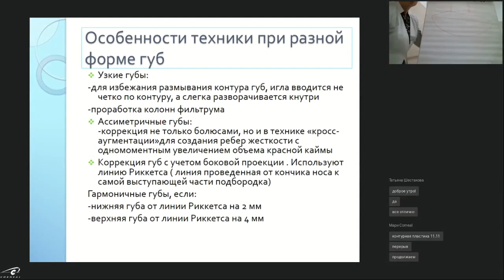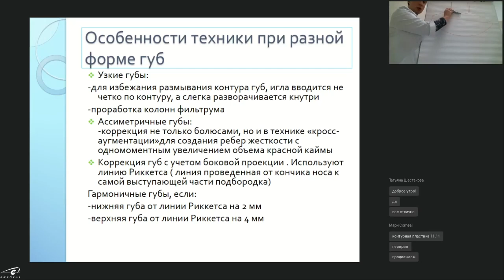Как сформировать четкий контур "Арки Купидона"?